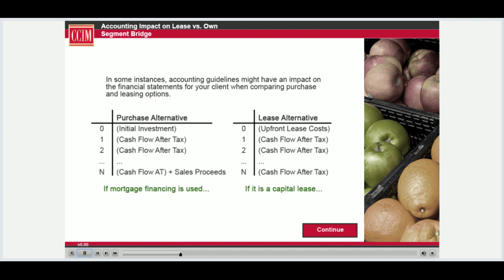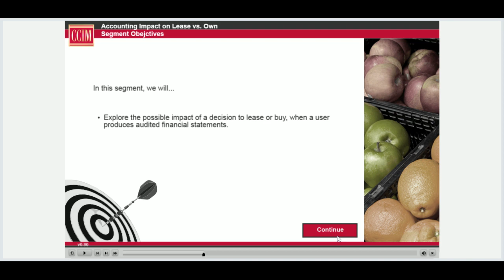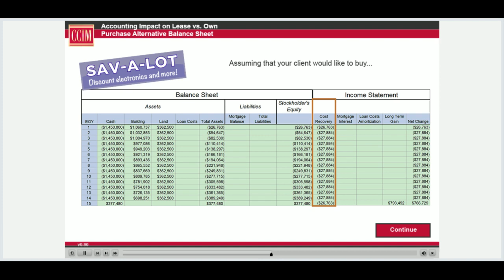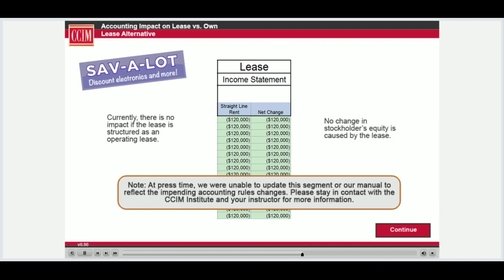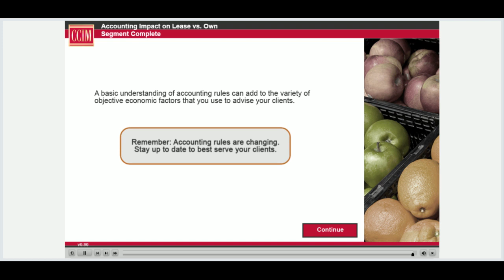Accounting Impact on Lease vs Own